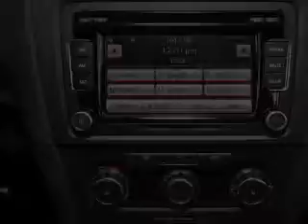2011 Volkswagen GTI - Ontario CA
Year: 2011
Make: Volkswagen
Model: GTI
Trim: W SUNROOF PZEV
Engine: 2.0 liter inline 4 cylinder 16 valve
Transmission: 6-Speed Automatic with Auto-Shift
Color: Candy White
Mileage: 13
Address:
701 S Katering